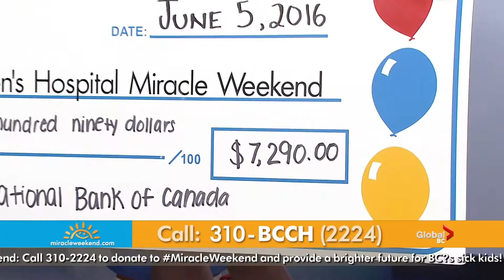National Bank of Canada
Thank you National Bank!